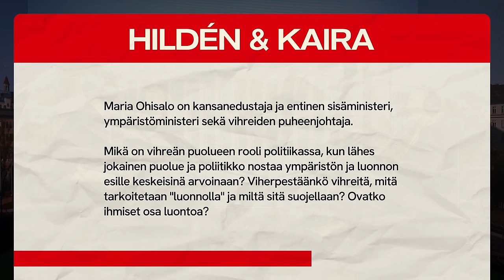#055 – MARIA OHISALO: Tarvitaanko vihreitä? Miltä luontoa suojellaan & Hallituksen kunnianhimovaje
Maria Ohisalo on kansanedustaja ja entinen sisäministeri, ympäristöministeri sekä vihreiden puheenjohtaja.

Mikä on vihreän puolueen rooli politiikassa, kun lähes jokainen puolue ja poliitikko nostaa ympäristön ja luonnon esille keskeisinä arvoinaan? Viherpestäänkö vihreitä, mitä tarkoitetaan "luonnolla" ja miltä sitä suojellaan? Ovatko ihmiset osa luontoa?

Mitkä ovat Ohisalon ajatukset uudesta hallitusohjelmasta ja miksi Orpon ohjelmasta asunnottomuuden poistamiseksi puuttuu kunnianhimo?